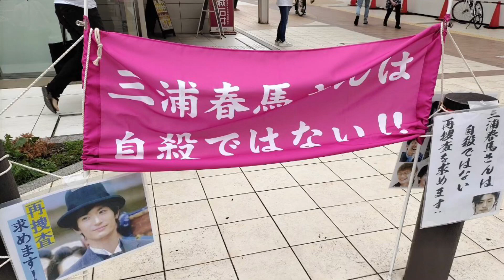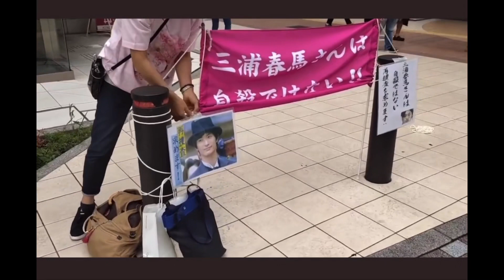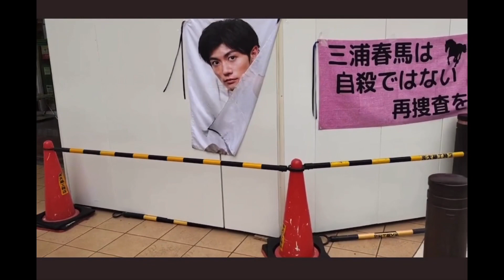First Mie Ken 🌸🐎初めての三重県#三浦春馬不審死再調査求めチラシ配り会 miuraharumademo 8/28/2022